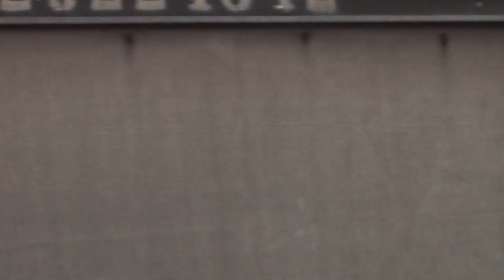2013白沙屯媽祖婆和山邊媽北港徒步進香-到崇成剪刀和對面的熱情大樓住家2013/4/25